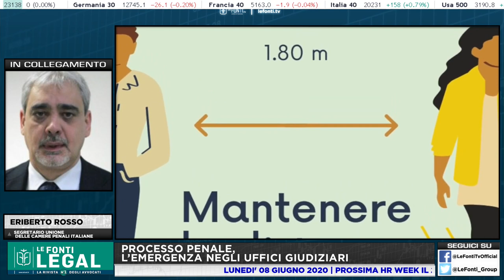Legal - Processo penale, l’emergenza negli uffici giudiziari con Eriberto Rosso